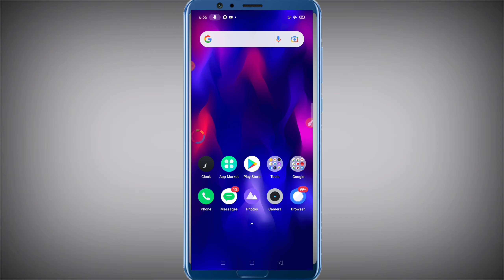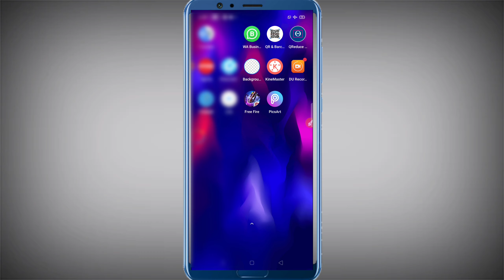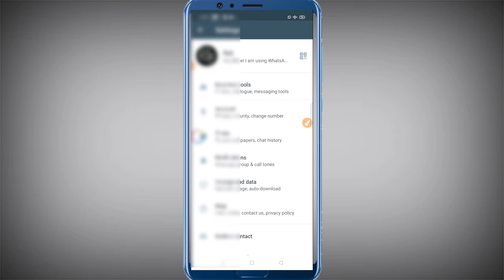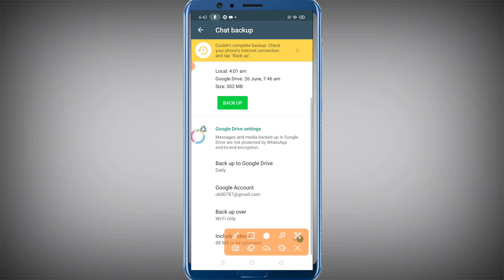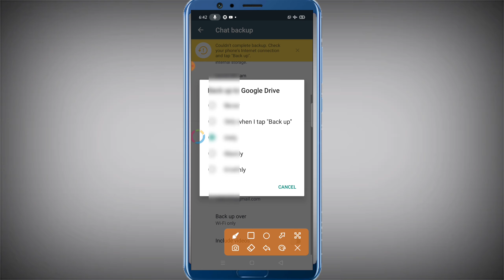WhatsApp hide trick chat video hight Kare !! WhatsApp new trick jaane